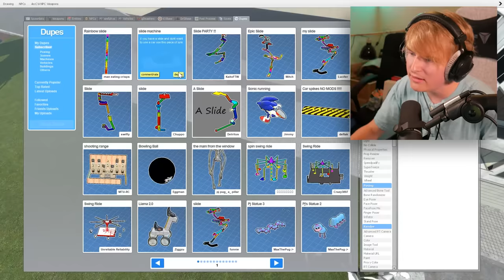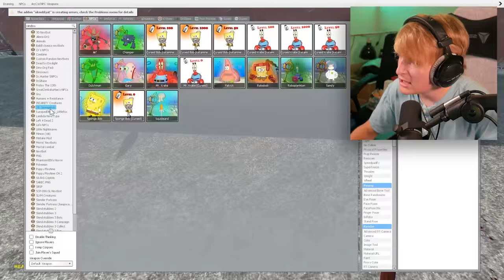GIANT WATERSLIDE Into THE MAN FROM THE WINDOW In GMOD!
What's up guys! Today we waterslide into THE MAN FROM THE WINDOW! This slide leads directly into the heart of the creepy man from the window! Whatever you guys do, DO NOT ride this slide! What should we do next with sonic in gmod? Where should we slide into next?